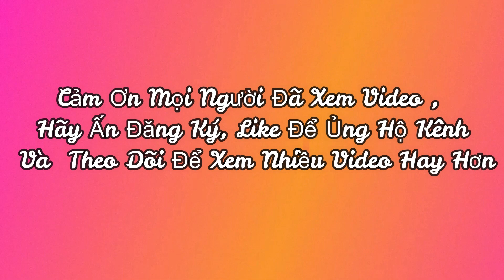Đâm Diều Sáo Lên Là lên Luôn , Thả Diều Sáo, Make Flute Kite | DUYÊN BÉO